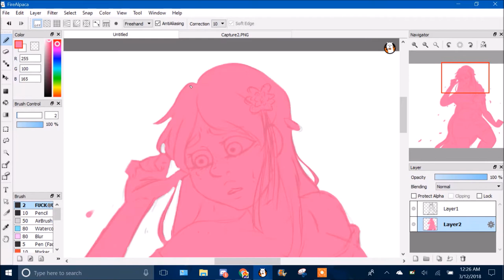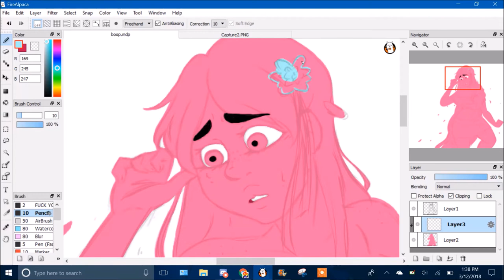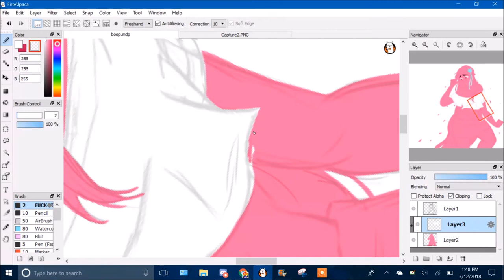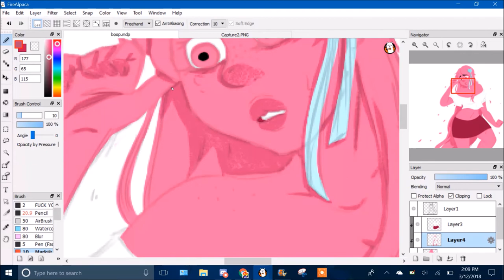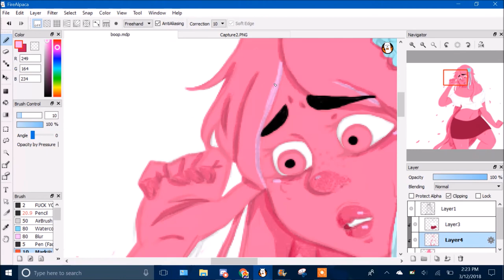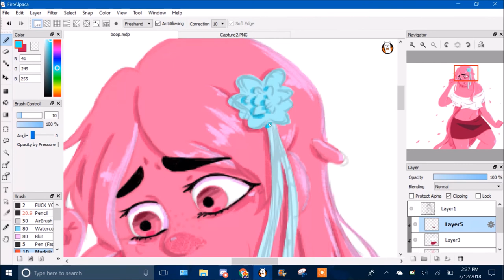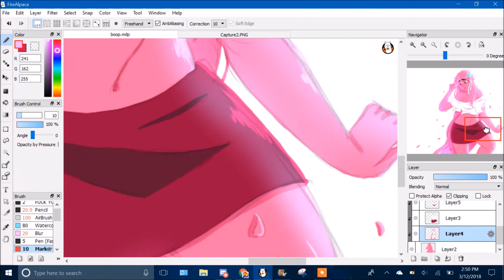Lore Olympus Speedpaint: Persephone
I love Lore Olympus and I love Persephone

Characters: Persephone by Rachel Smythe